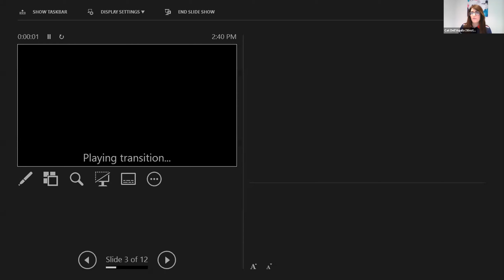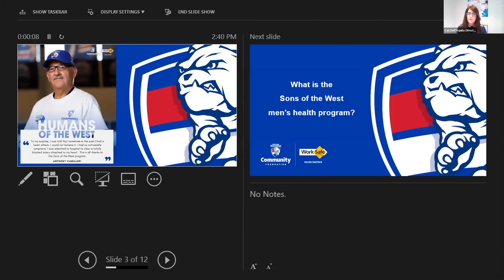Leveraging the power of sports brands in men's health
How can we engage more men and boys in programs that improve their health? According to the National Men’s Health strategy, investing in outreach programs that seek to connect with men at social settings such as sporting clubs is one way to do this. This session as part of Men's Health Connected on June 9, 2020, features the following speakers:
Jake Edwards, former AFL player and founder of Outside the Locker Room
Catherine Dell Aquila, “Sons of the West” men’s health program, Western Bulldogs Community Foundation
Timmy Duggan, Hoops 4 Health and Anthony Mundine, Mindset of a Champion tour (and former basketball pro)
Dr Emma George, the lead investigator on the Active Breed men's health program, Canterbury-Bankstown Bulldogs NRL club
Dave Oliver, Rugby Coach, Life is a Team Sport (Sexuality, Sport + Masculinity Resource)